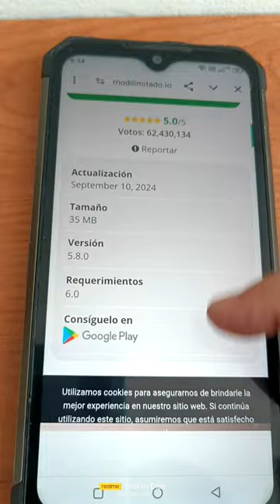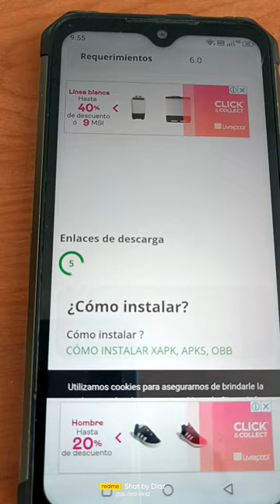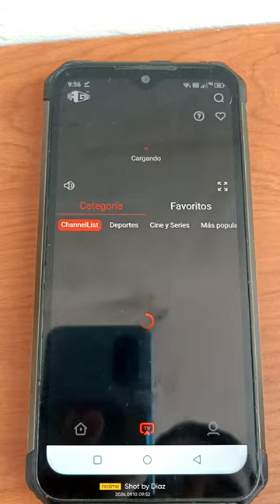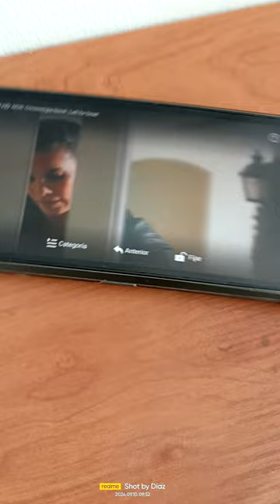cómo ver películas, series y canales gratis con esta aplicación, PUEDES SUSCRIBIRTE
Ese es el enlace de descarga